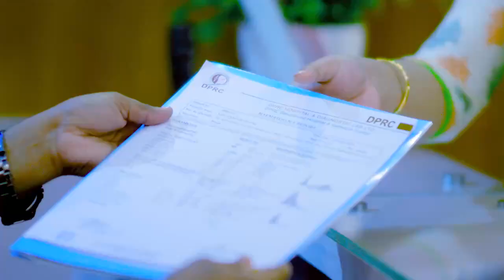কোমর থেকে পা পর্যন্ত ব্যথা ও ঘাড় ব্যথা ভাল হল | Sciatica & Neck pain Treatment